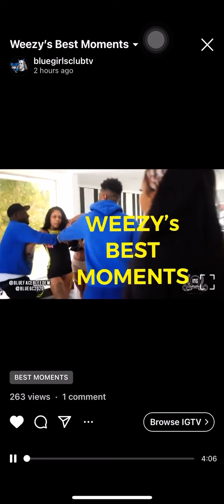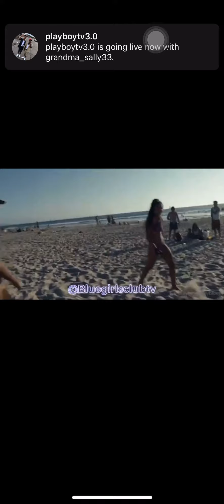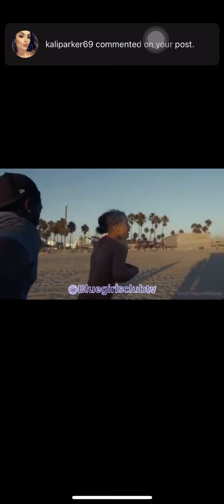Weezys best moments at the bluegirls club😻❤️